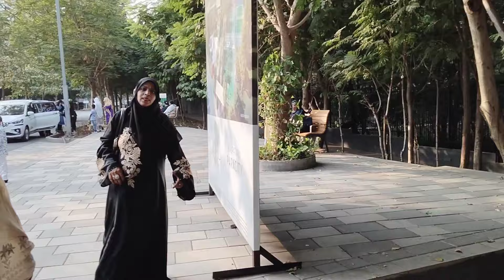Grand Central park|| bohot Masti ki